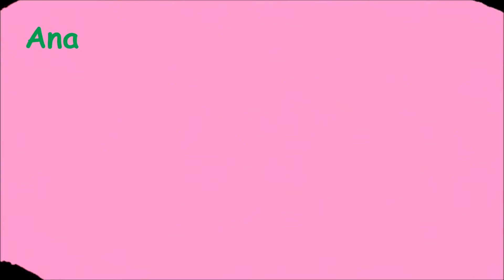Annie’s 2,5 yrs peeled tangerines by herself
How to teach our lovely kids peeled tangerines by themselves?
Wish you have great time here!